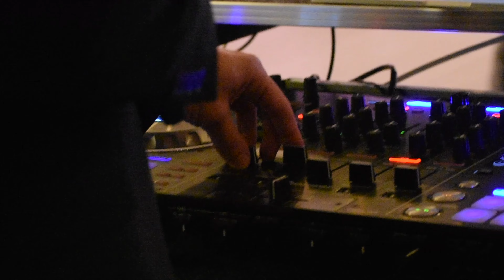KJM Productions Wedding at El Dorado Park Golf Course (Los Angeles Wedding DJ)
Morgan + Ricky